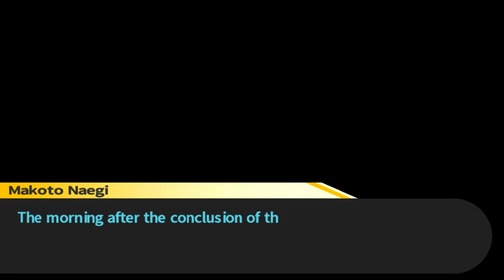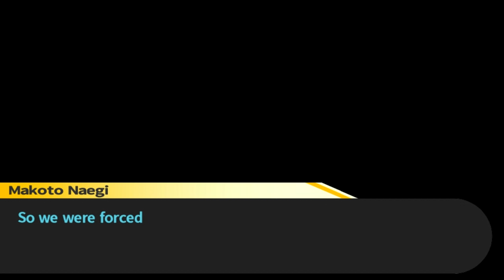Danganronpa: Trigger Happy Havoc -20- THE THIRD FLOOR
The third floor opens, but not all is well.
I've been SO excited to play this - so please - NO SPOILERS in the comments!
Helpful tips and tricks that don't spoil are always welcome!

Sit right down and let's play Danganronpa together!